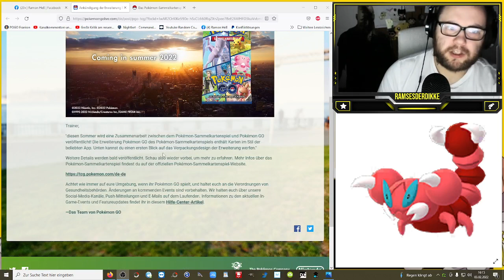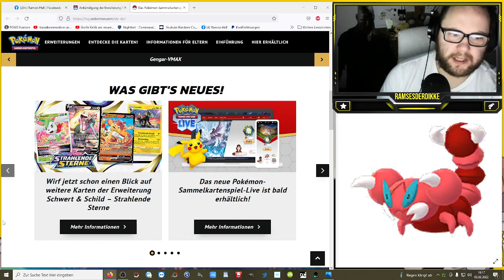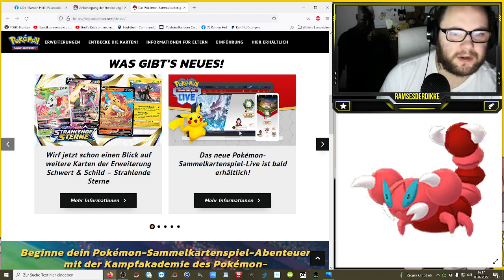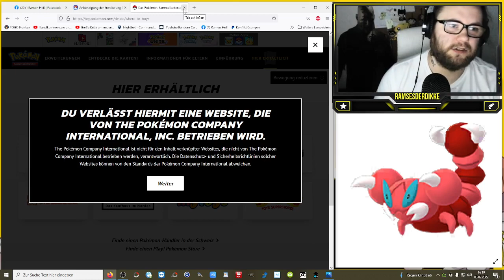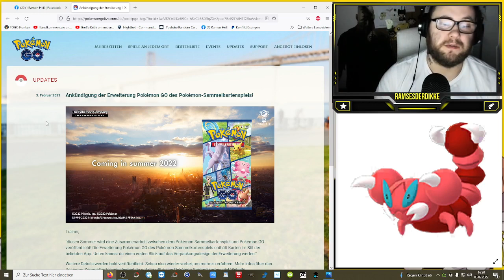Das Pokemon GO Sammelkartenspiel !!! | Pokémon GO Deutsch # 1773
Eine Kollaboration von Pokemon GO und dem Trading Card Game steht uns an ... Habt ihr Bock ? Sammelt ihr Pokemon Karten oder verfolgt intensiv andere YouTuber die regelmäßig neue Pack Openings hochladen ?

Weitere Details werden bald veröffentlicht. Schau also wieder vorbei, um mehr zu erfahren. Mehr Infos über das Pokémon-Sammelkartenspiel findest du auf der offiziellen Pokémon-Sammelkartenspiel